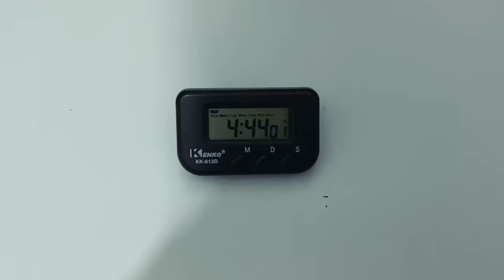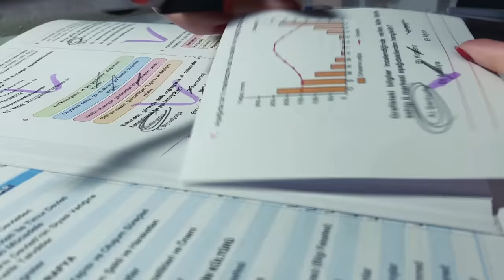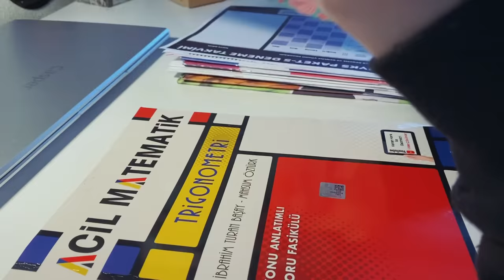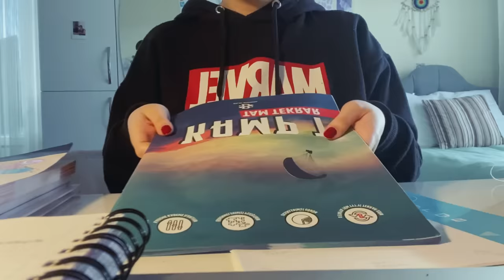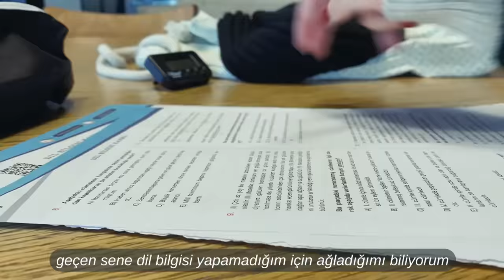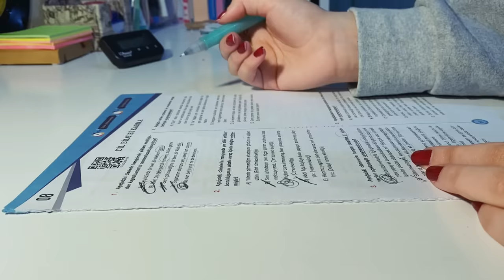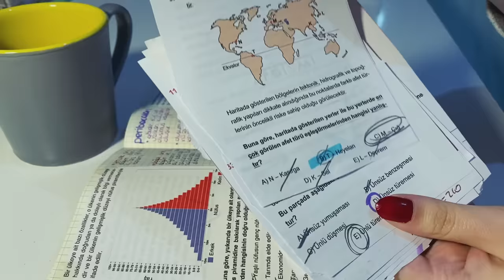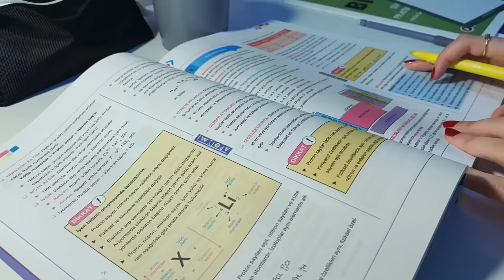Sabah 4.30'da uyanıp aşırı verimli bir gün geçirmek, soru defteri, ayt matematik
selam, umarım videomu beğenmişsinizdir ❤

kullandığım müzikler:
one lonely night - pikaa
let go - park atyenda
castle - lukrembo